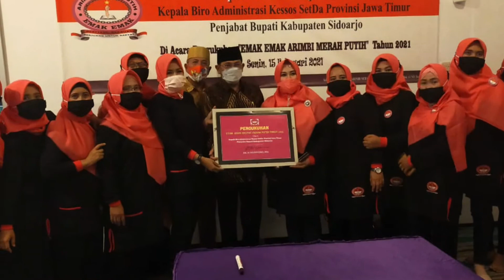Dihadiri PJ Bupati & Ketua DPRD Sidoarjo Pengukuhan Emak2 Arimbi berjalan sukses